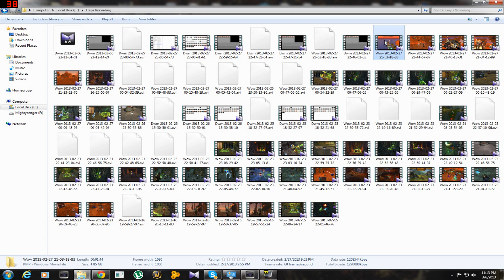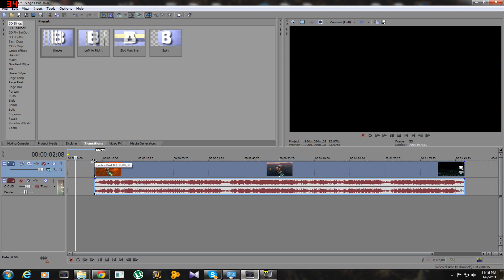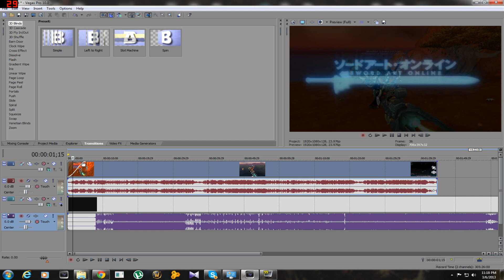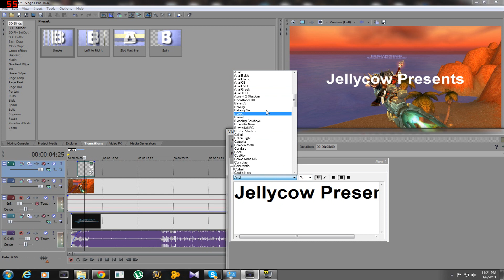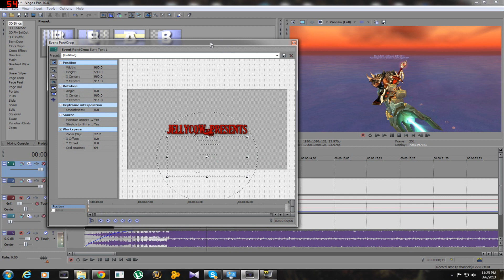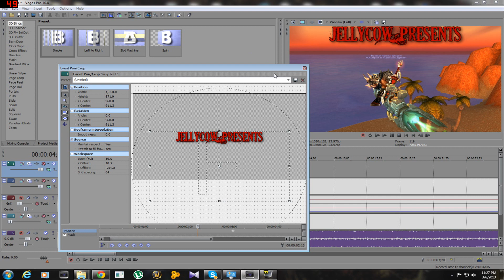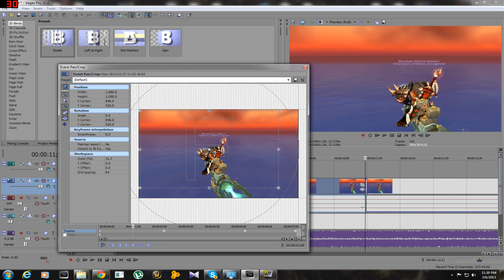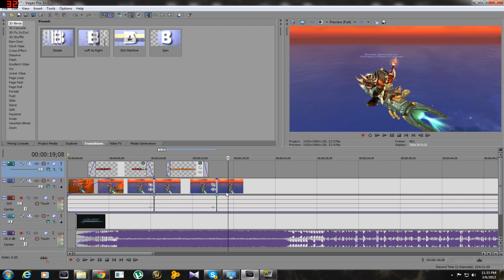How to Edit Vol.2 طريقة التصميم